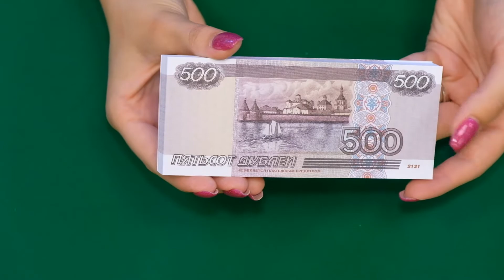REVIEW OF PROP MONEY 500 RUSSIAN RUBLES